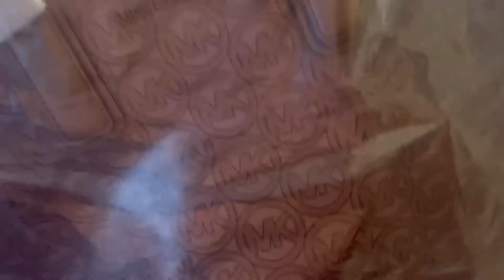ROAD TRIP+FOUND NEW PURSE AT MICHAEL KORS!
Hey everyone I hope you all enjoy this video 😉thank you for all the support!!! please let me know that you watched my video by giving this a like, comment feedback & subscribing as well💋 turn that notification bell on too!

WANNA SHOP AT A AFFORDABLE PRICE LIKE BRAND  NEW?
*My Poshmark link !!* (go browse! Cute & affordable 😘)

Nicole Prince
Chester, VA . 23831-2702